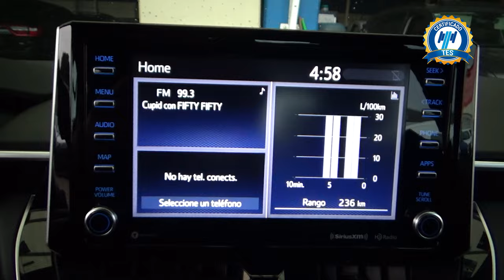Toyota / Corolla / 2020 - 24194